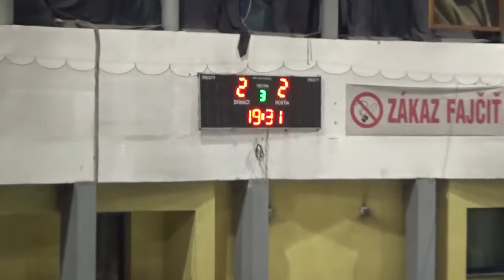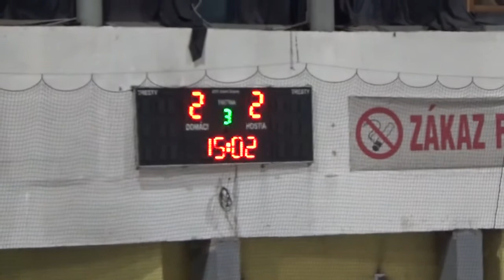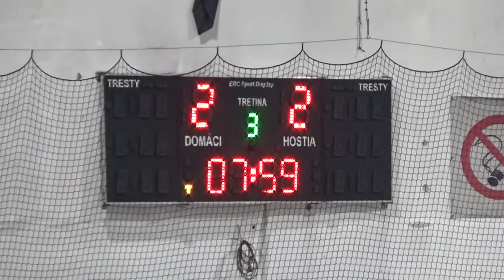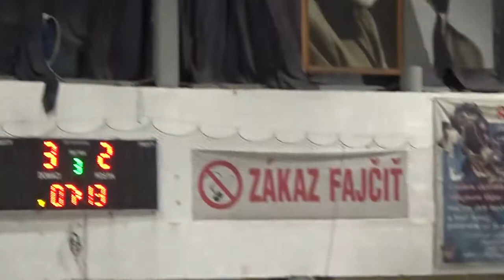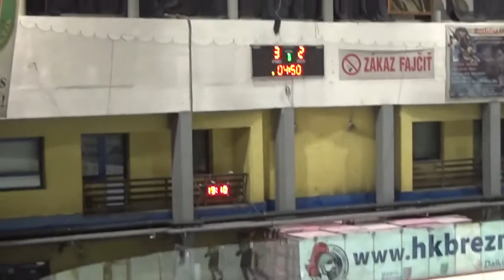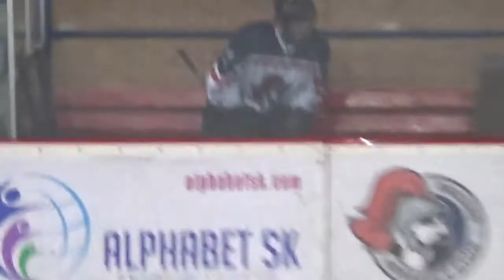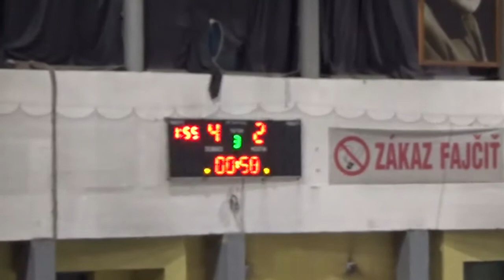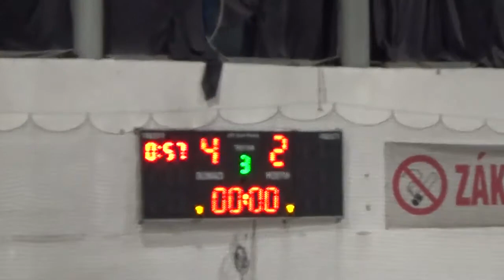HK BREZNO - REBELLION GELNICA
2. HOKEJOVÁ LIGA
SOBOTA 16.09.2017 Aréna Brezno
III. Tretina